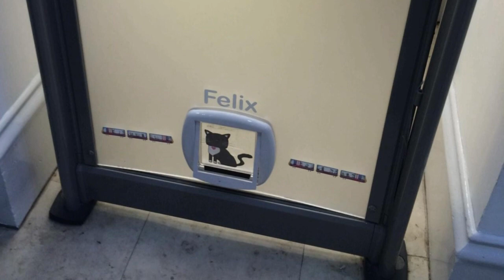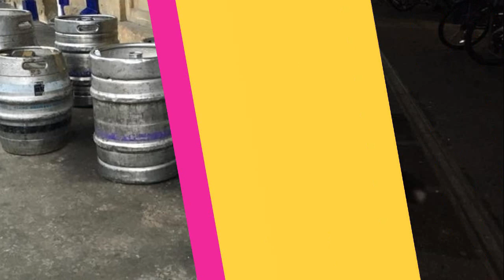This Little Cat Found Shelter In A Train Station 5 Years Later She Got The Purr fect Promotion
Wouldn’t it be great if your local train station had a resident cat? Well, for commuters and staff at one British station, that dream became a reality. Now, after years of loyal service, this choo-choo kitty has been given an important promotion.

► By :  Kieron Allen&